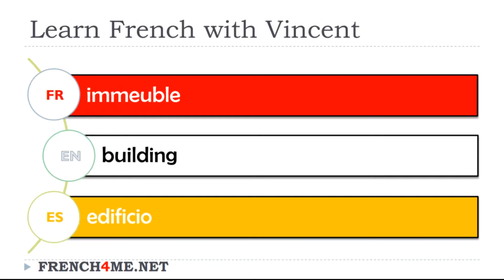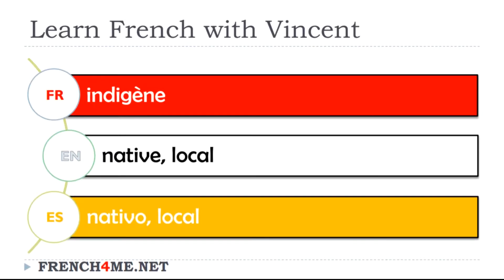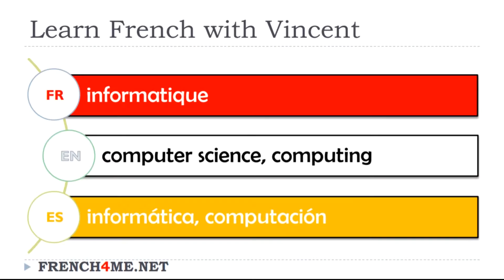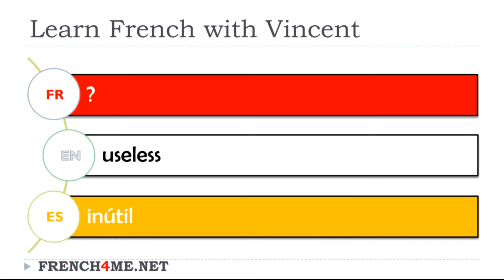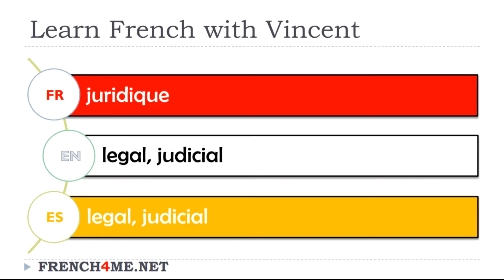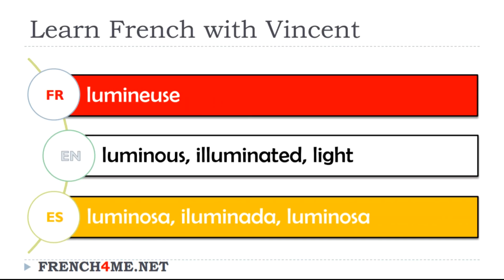Exercise video # Vocabulary # French English Spanish # Feminine Adjectives # 3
You want to discover new words? Learn languages like: Czech, Danish, Dutch, English, Estonian, Finnish, French, German, Hungarian, Italian, Latvian, Lithuanian, Polish, Portuguese, Romanian, Slovak, Slovenian, Spanish, Swedish.